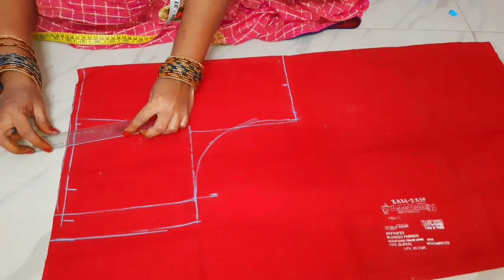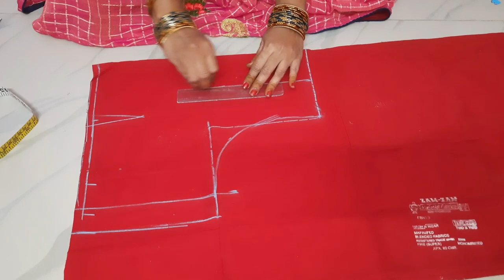మీగీలీన/జాకెట్ ముక్కలతో ఈలా కట్ చేయండీ/అది తో టేప్ తో ఈలా ఏవరు చేప్పరు చేసీ చూడండి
ఇది నా 2చానల్ లీంక్ చూడండి సపోర్ట్ చేయండి